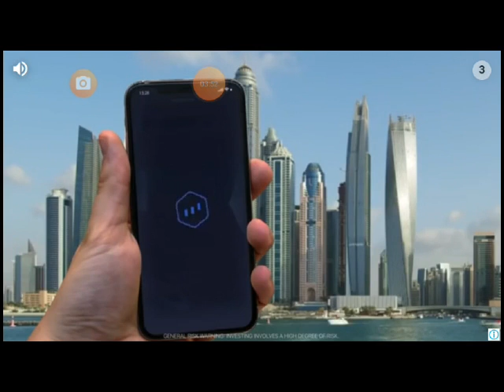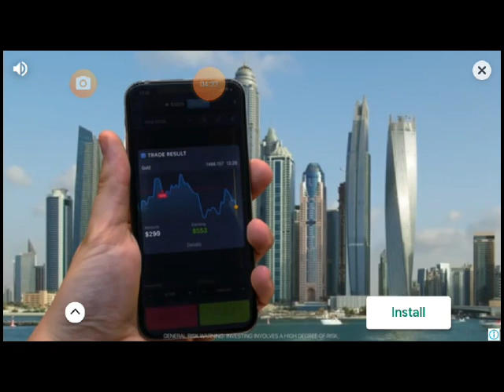sri lanka and eng